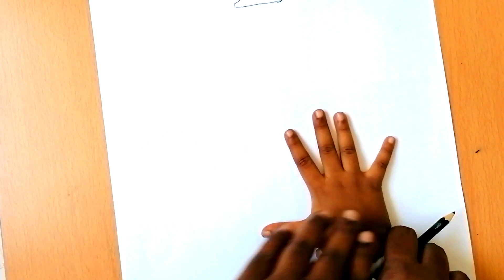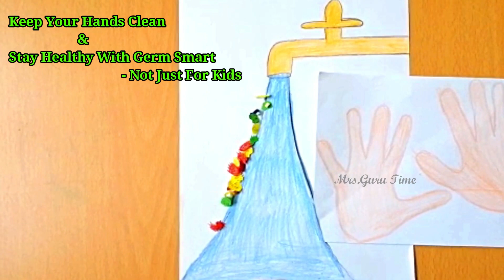Wash Your Hands - Holiday Activities | Craft Ideas | Germ Smart - Wash your Hands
Dear All,

If you want me to do any specific art & craft, Please write your comments below.